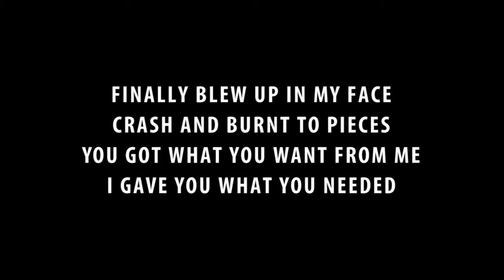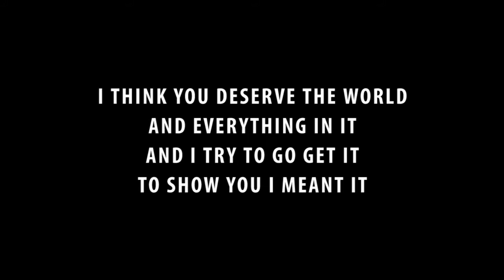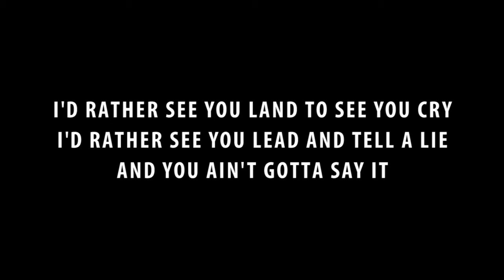Meghan Trainor - Better ft. Yo Gotti [ Lyrics ]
Meghan Trainor - Better ft. Yo Gotti ( new album - Thank You )

Enjoy and Support your artist.
Original Song owned by Meghan Trainor.